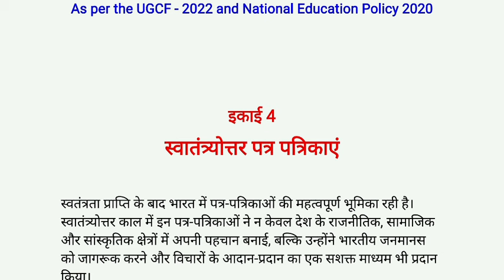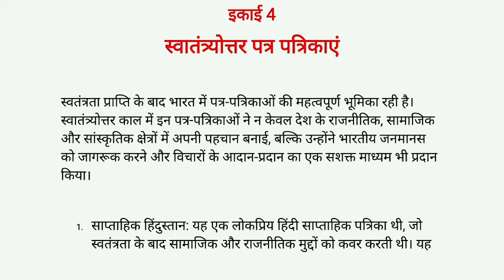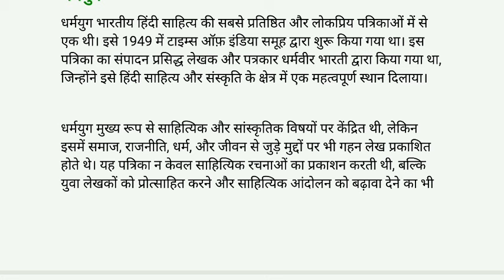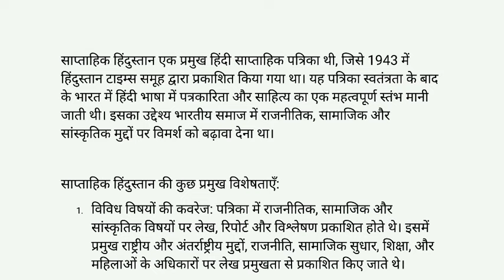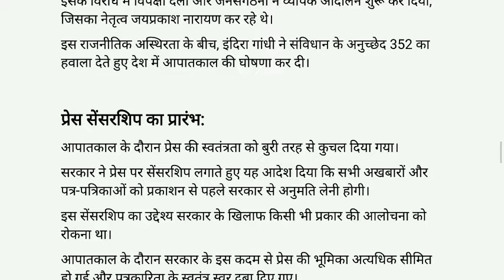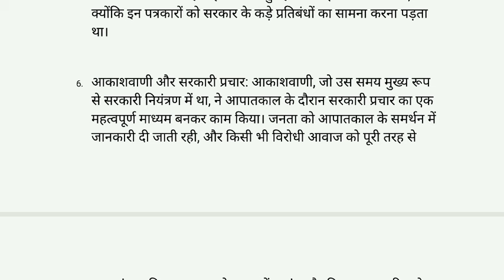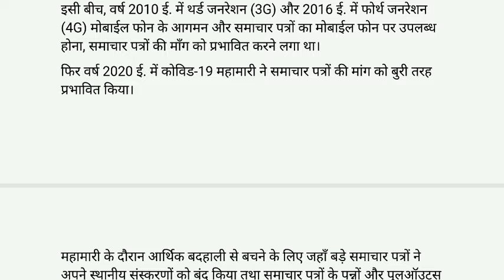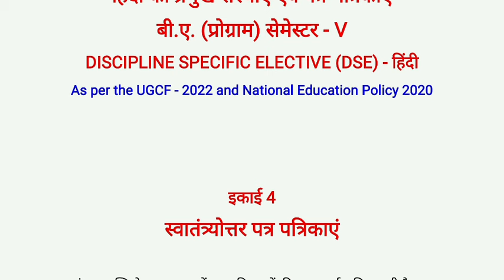स्वातंत्र्योत्तर हिंदी पत्र पत्रिकाएं, ba program semester 5 du sol ncweb regular nep20 हिंदी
हिंदी की प्रमुख संस्थाएं और पत्र पत्रिकाएं